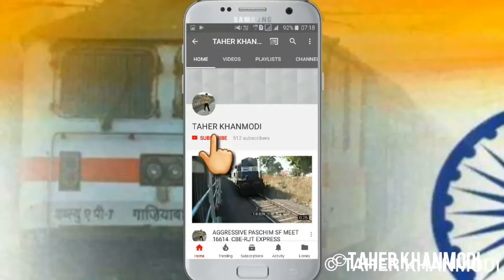MOSTER EMD DANCING || ERS-AJMER MARUSAGAR EXPRESS WITH WDP4